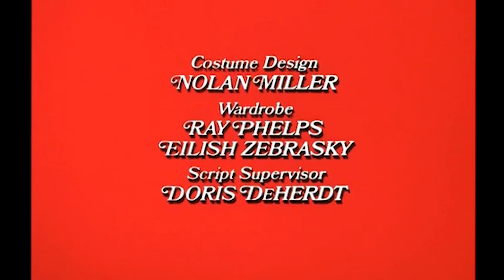Hart to Hart Theme (Intro & Outro)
Aired on ABC for 5 seasons, Aug 1979 to May 1984. Theme by Mark Snow.